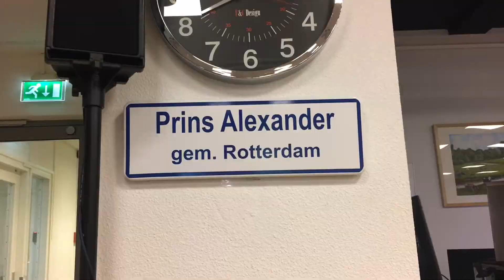Gebiedscommissie Prins Alexander duurt tot in de late uurtjes | MORE Alexander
Na een welverdiende vakantie heeft de gebiedscommissie Prins Alexander weer afgetrapt. De vertegenwoordigers van de bewoners spraken over experimenten in de Kruidenbuurt, het polderterras en initiatieven als de nostalgische kinderkermis. Niet alles verliep even vlekkeloos. De vergadering duurde tot in de late uurtjes en een vertegenwoordiger zat vast in de lift.